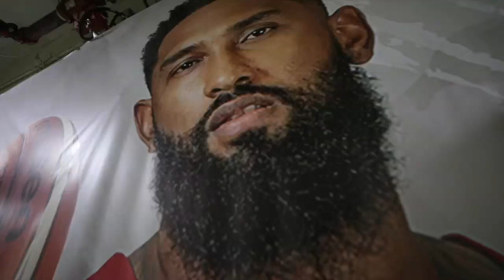Josimar Ayarza (LPB PANAMA/2020)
MVP / CAMPEÓN LPB PANAMA / CABALLOS DE COCLE / AVG: 20.7ppg, 6.9reb, 1.9as, 1.1st (2P:54%, 3P:33.3%, FT:75.4%)